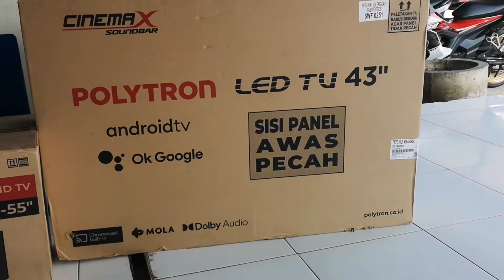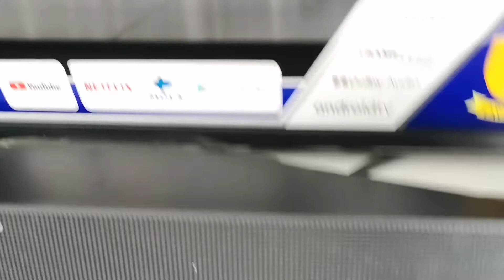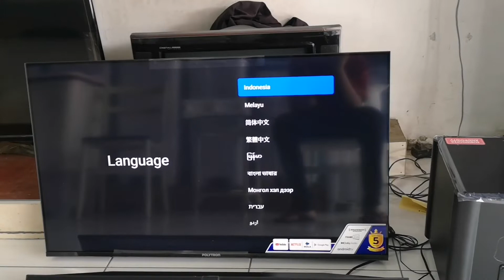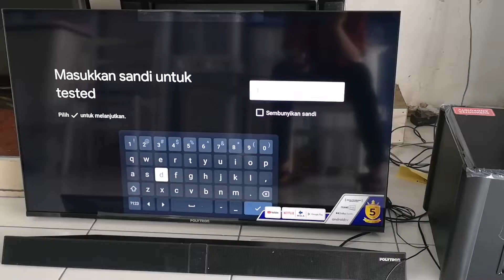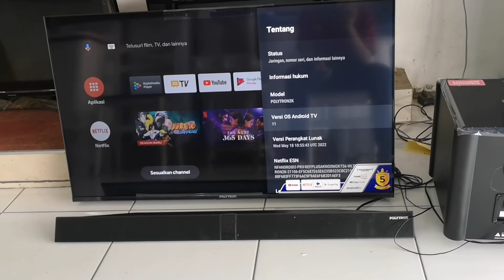harga android tv polytron 43inch terbaru 2022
Halo temn2 trimakasih yang sudah klik video saya sudah subcribs semoga berkah kali ini saya akn Review harga tv polytron 43in android sound bar
43bag9950